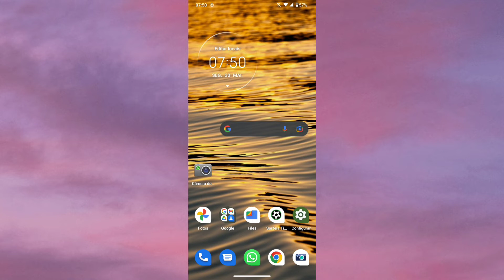COMO REMOVER CONVERSAS FIXADAS NO SEU WHATSAPP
Saiba como está removendo aquelas aquelas conversas que estão fixadas no seu WhatsApp.